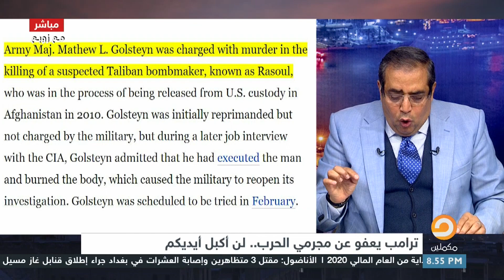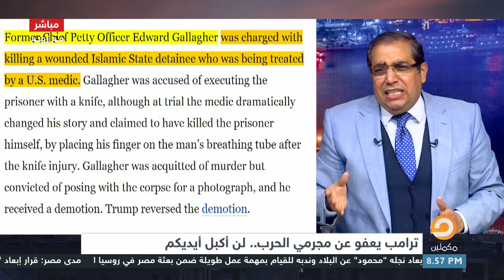بحثا عن مكاسب سياسية ترامب يعفو عن جنود ارتكبوا جرائم حرب وزوبع يعلق